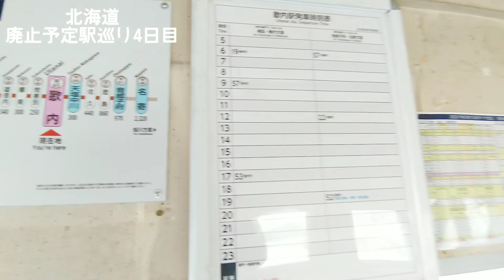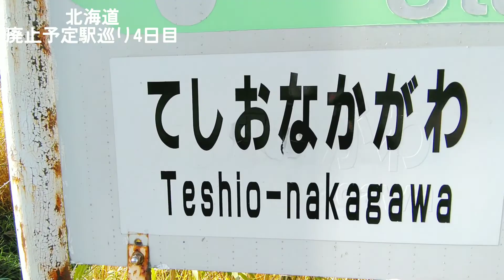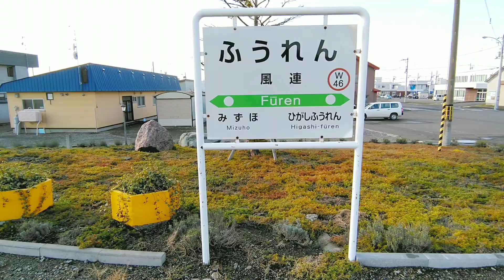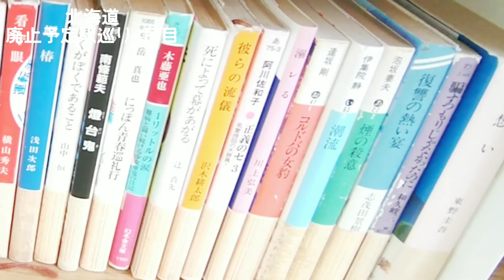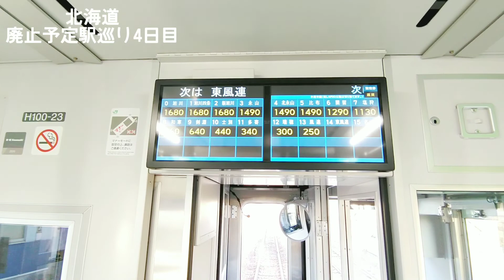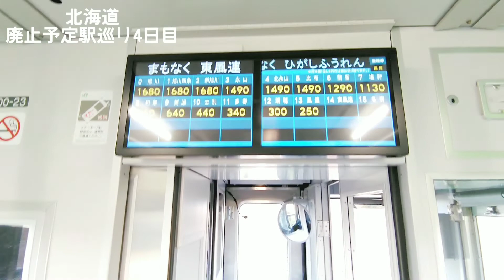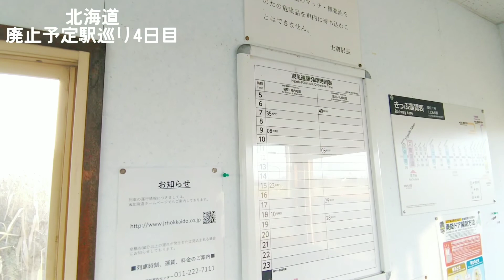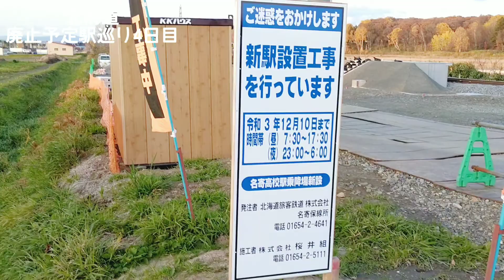北海道廃止予定駅巡り 2021年秋 4【歌内 東風連】